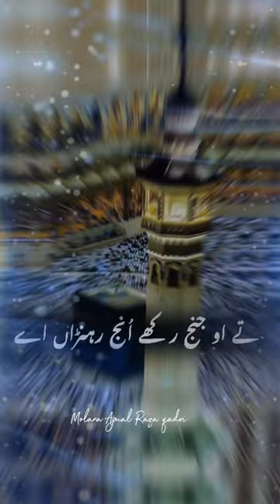khatre per Gaur Kiya aur na dariya Dekha ♥️♥️♥️